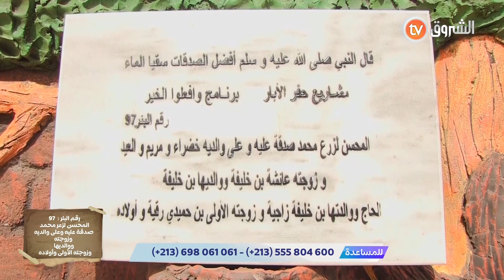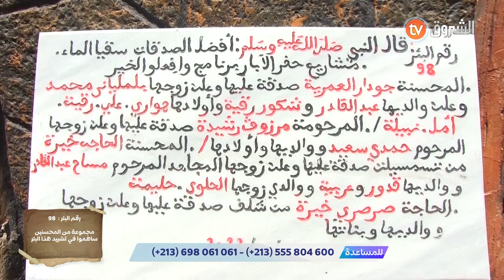من ولاية سعيدة.. برنامج وافعلوا الخير يدشن بئريين ارتوازيين لفائدة ساكنة المنطقة 🙏❤️